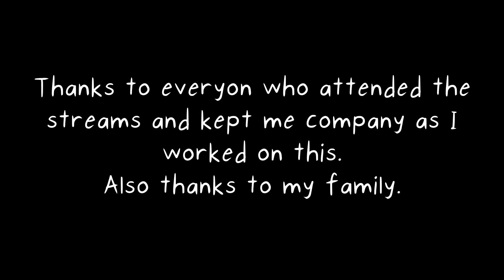The Definition of Insanity | [RadioMoon AU Hazbin Hotel Fan Animatic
Alastor would be a constant murderhobo for good reasons.
RadioMoon is an Alastor x OC AU that I drew months ago and lives rent-free in my noggin.

original audio from the Netflix Castlvania series
song remixed near the credits | "Cosmic Nightmares" by Jimena Contreras

Music used